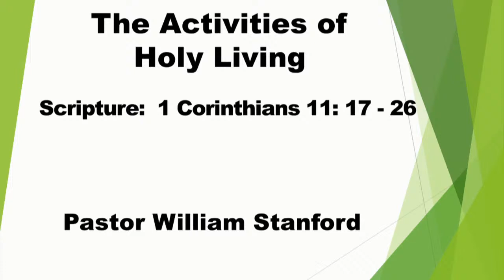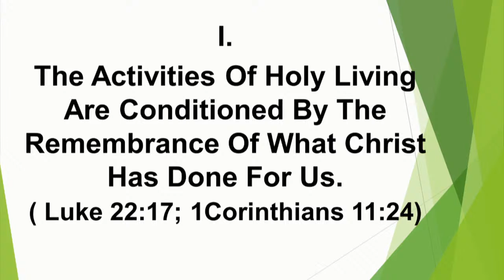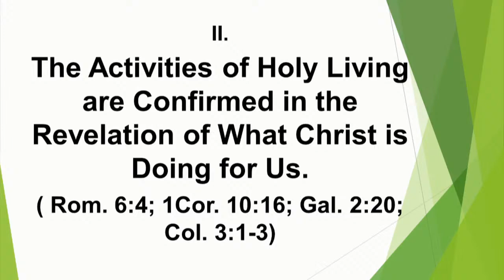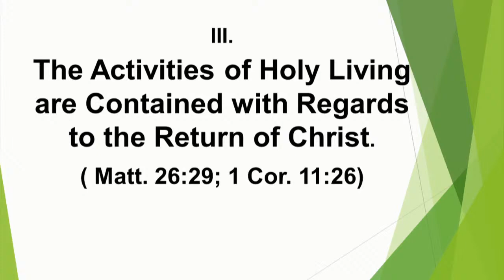Communion Service - The Activities of Holy Living - 1Cor. 11: 17-26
Address: 4915 Edgewood Road, College Park MD 20740